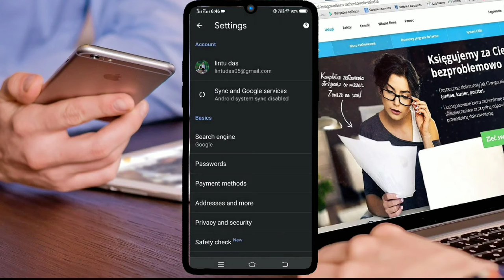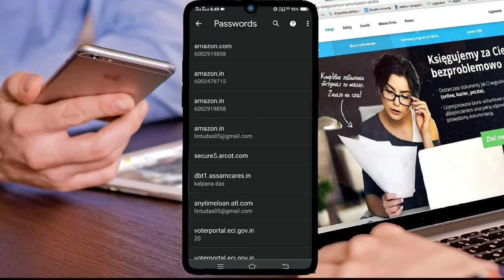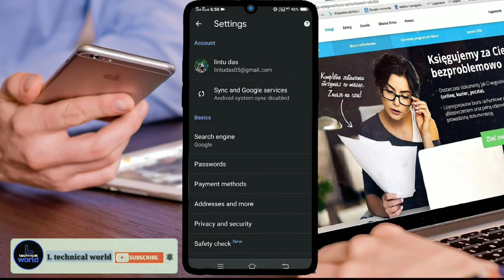Instagram id password bhul gya ,Instagram id ka password kaise dekhe , insta password kaise pta kre,